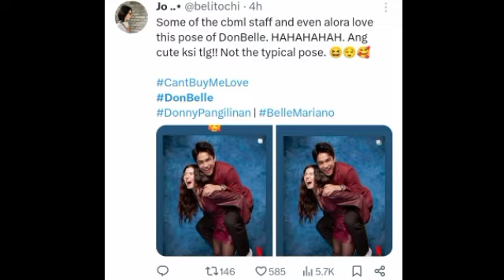Maraming nagulat sa rebelasyon na binibilangan pala ni BELLE si DONNY😱